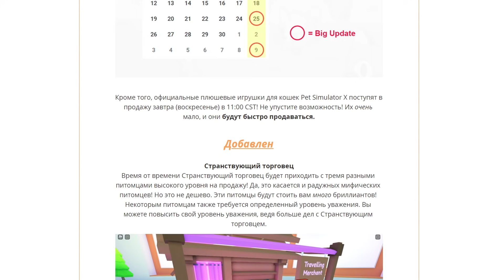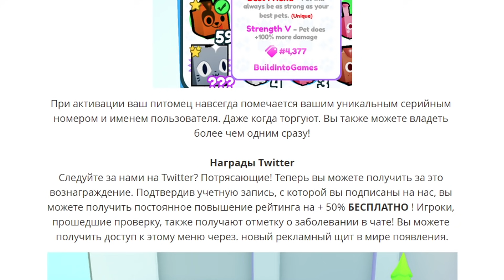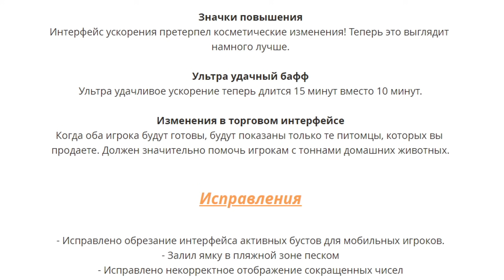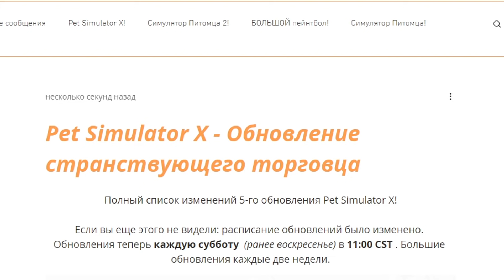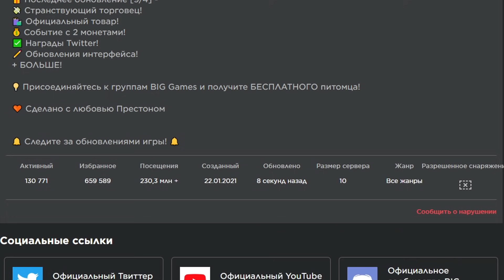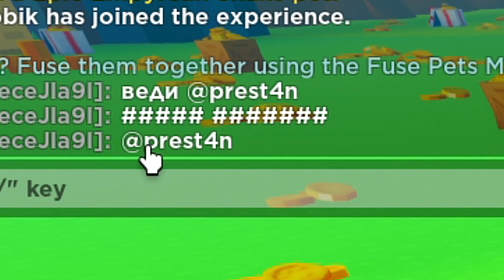МИНИ ОБНОВА в СИМУЛЯТОРЕ Х / ТОРГОВЕЦ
ОБНОВЛЕНИЕ 5 в ПЕТ СИМУЛЯТОР Х - Странствующий торговец и 2х монеты на неделю!
Полный список изменений 5-го обновления Pet Simulator X!